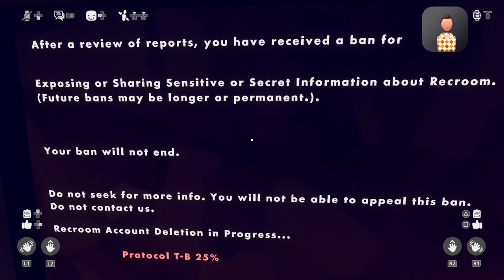Welcome to the Backrooms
Where we have plant monsters because scary